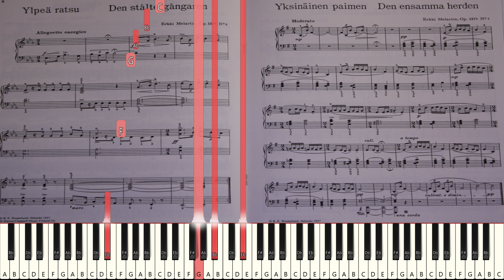Yritetäänpä soittaa: Erkki Melartin - "Ylpeä ratsu Op. 137, Nro 6" (Synthesia) *Live*